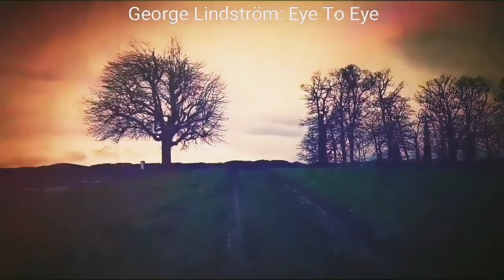George Lindström: Eye To Eye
The song: Eye To Eye will be included on the album George Lindström: Childhood Dreams.